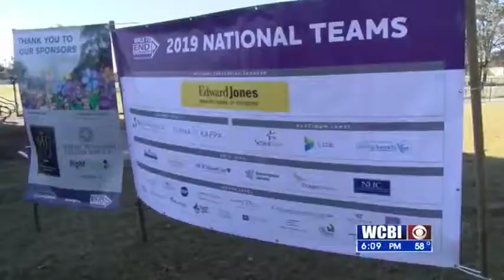Alzheimers Walk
Hundreds of north Mississippians joined the fight to find a cure for Alzheimers today.